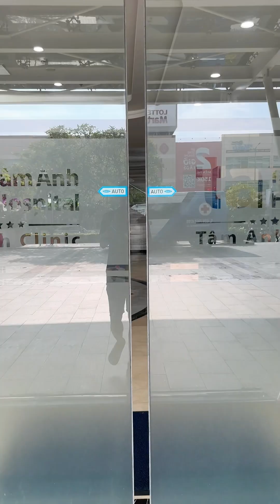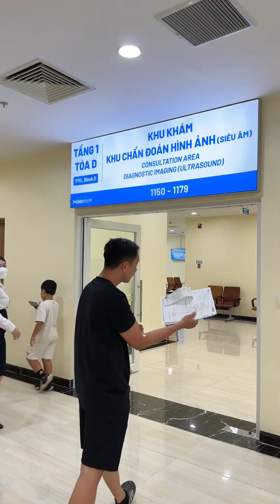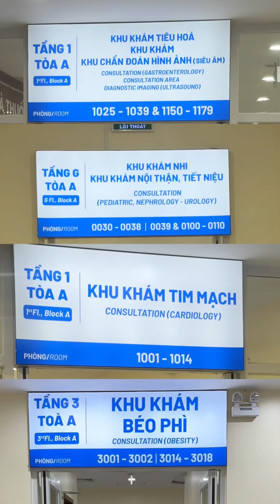Quá bất ngờ với sự hiện đại và đẳng cấp của bệnh viện ở Việt Nam - Sơn Ra Khe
Quá bất ngờ với sự hiện đại và đẳng cấp của bệnh viện ở Việt Nam
Nếu yêu du lịch, thích tìm hiểu văn hóa và thử trải nghiệm những món ăn ngon thì chào mừng bạn đã đến với kênh Sơn Ra Khe 🥰
Chúng mình đồng hành cùng nhau nhé,  để Sơn kể cho các bạn nghe những trải nghiệm khó quên của chính mình.